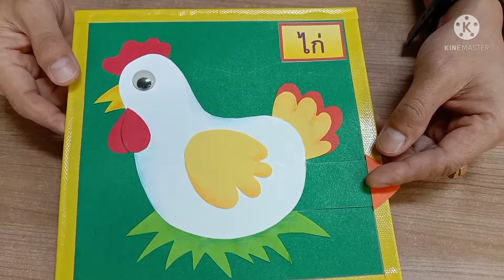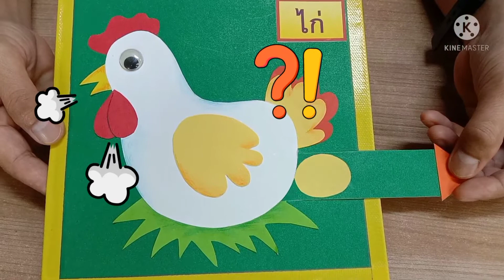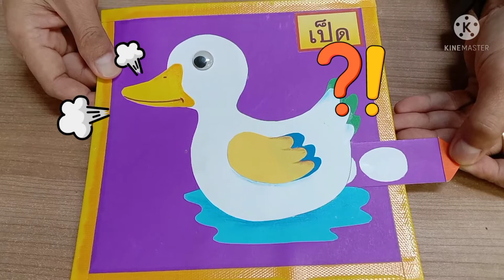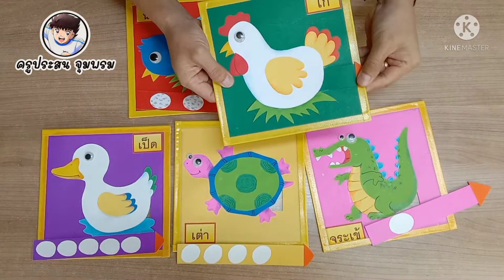สื่อปฐมวัย(สัตว์ออกไข่)@ครูประสนจุมพรม